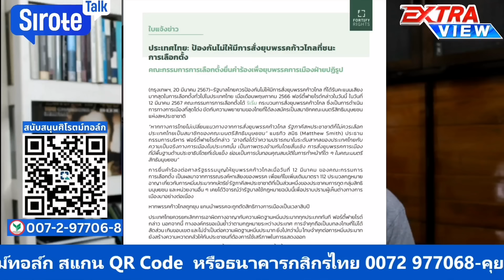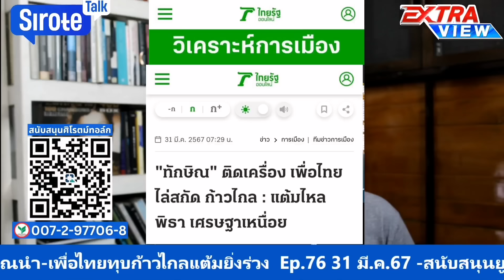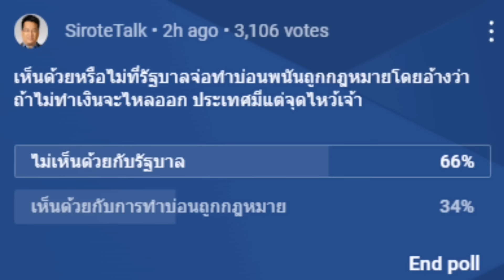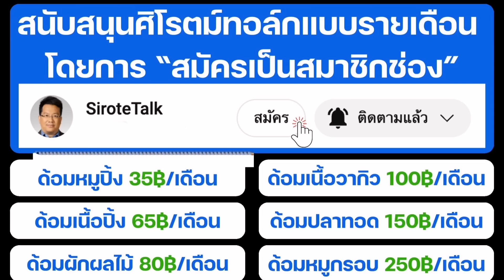ยุบก้าวไกลพังแปรไทยชิง UN ก้าวไกลคึกแลนด์สไลด์หาประชาชนทั้งประเทศ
โลกเตือนแรงยุบก้าวไกลทำไทยถูกประณาม พังยันแผนชิง UN ก้าวไกลคึกแลนด์สไลด์หาประชาชนทั้งประเทศ
Ep.76 31 มี.ค.67

สนับสนุนช่องศิโรตม์ทอล์กโดยสแกน QR CODE หรือส่ง Super Chats และ Super Stickers ขณะชมรายการ และSuper Thanks หลังจบรายการ